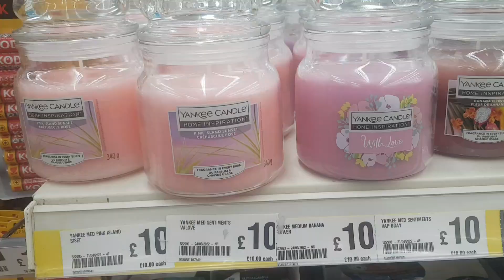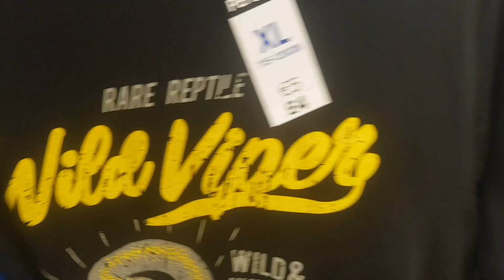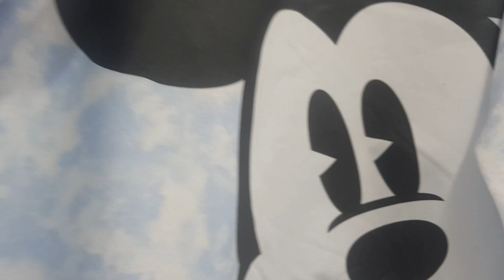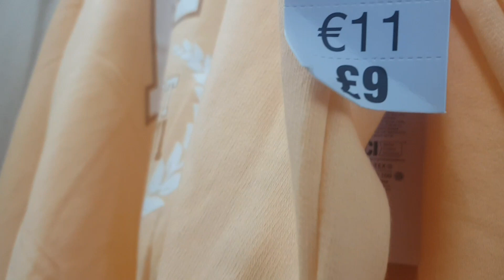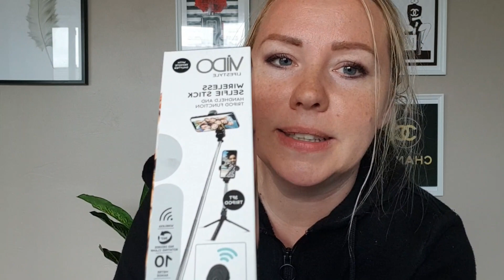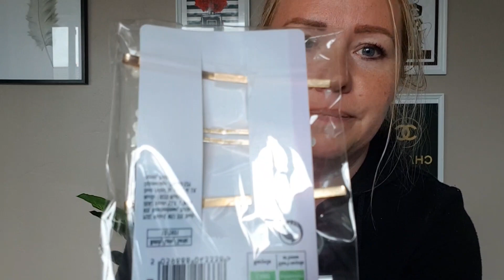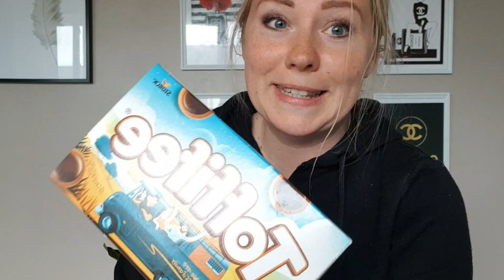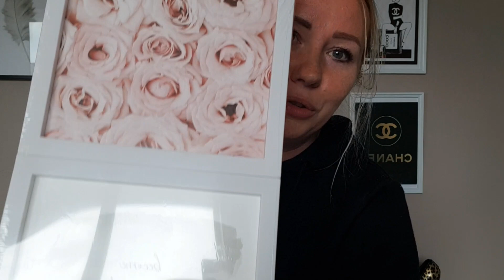TRAKTUJE ZYCIE JAK PODROZ/ TOKSYK SPYCHA W DOL/ HAUL Z FUNCIAKA/#488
Moj instagram:@estherinlove